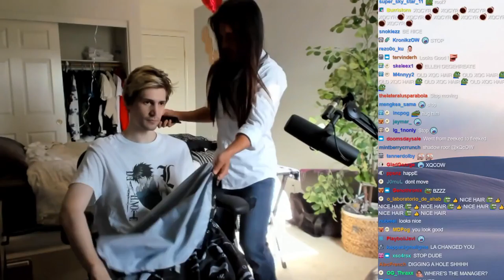xQc finished haircut